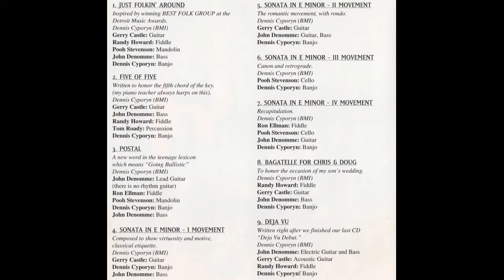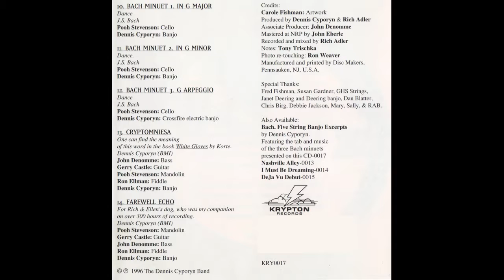Duet to Quintet - 08 - Bagatelle for Chris & Doug